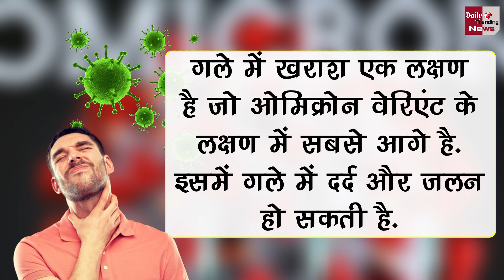Omicron Symptoms: ओमीक्रोन के ये बड़े लक्षण दीखते ही हो जाए सावधान ! बरतें ये सावधानी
Omicron Symptoms: Be Careful As Soon As You See These Big Symptoms Of Omicron ! Take This Caution | Corona Virus And Corona Virus Vaccine All Latest News And Updates

EDITOR ►Shadik